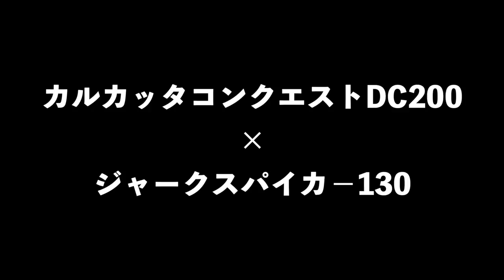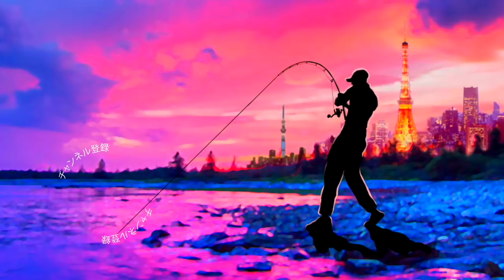春のバス釣り130mmの大きめミノーをカルカッタコンクエストDC200で気持ち良く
ＳＵＢ！春のバス釣り130mmの大きめミノーをカルカッタコンクエストDC200で気持ち良くって事で先日入手したアダスタのジャークスパイカ−130を戸面原ダムで投げて来ました！春のバス釣りです。
世界中の怪魚がターゲットって事で、もちろんブラックバスもメインターゲットだろっと意気込んでキャストを開始すると直ぐに反応してくれましたよ〜！この日は小さ目なミノーで手の平サイズのバスが多く釣れたので130mmのちょい大き目のミノーにはそれよりも少し大きいサイズが反応してくれました〜
カルコンDC200ですがそんなサイズが大きいミノーを投げるのは物凄く気持ちが良く快適に釣りを進める事が出来ましたよ！

2019年度は引き続き去年デプスの「コンツアージグ」＆「ブルフラット」で練習したジグストの釣りを色々なルアーに応用して巨大なブラックバスを狙って行きます！ライトリグ方面では去年よりゲーリーヤマモト大好きな釣りガール、メグタスが加わったのでそれぞれ分担して色々なルアー、釣り方に挑戦して行きますよ〜！

TurikouTVの動画
19アンタレスに真紅のスコーピオン⁉︎シマノの2019最新リールが遂に情報解禁！
19アンタレスはアンタレスミニ⁉︎ シマノの総合カタログが素敵過ぎる